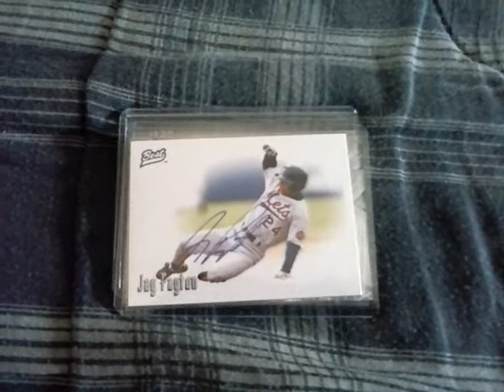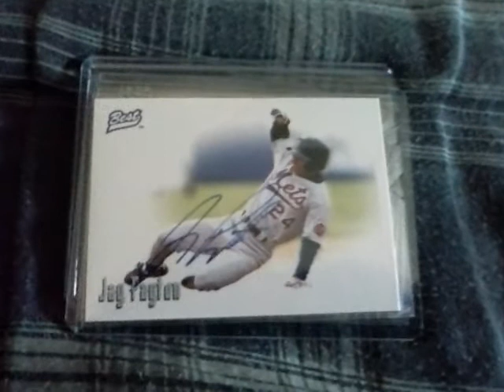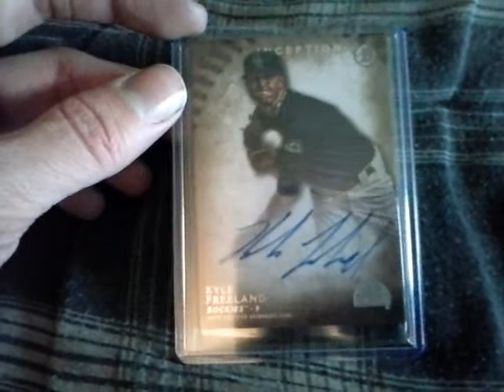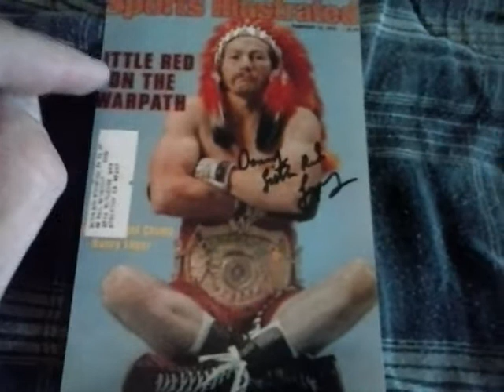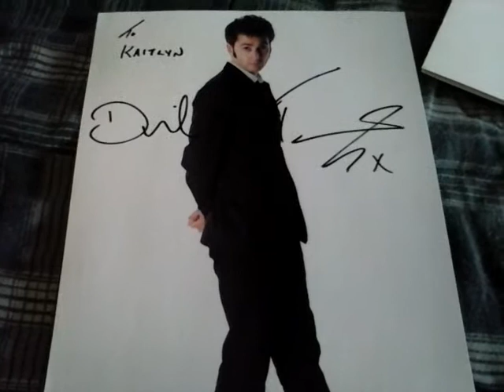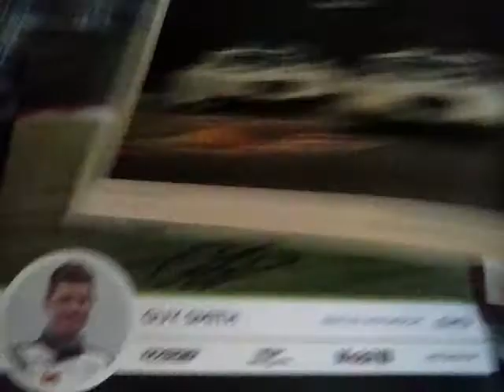TTM Autograph Mail Day Recap Ep. #446 Doctor Who